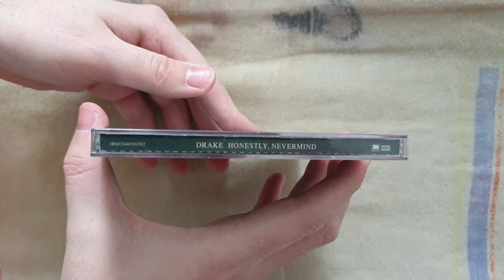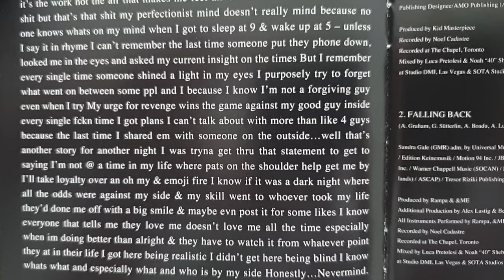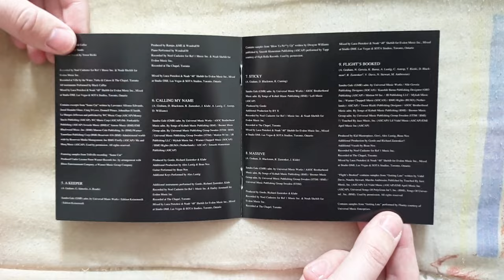Drake - Honestly, Nevermind CD UNBOXING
Presentation Of Honestly, Nevermind Of Drake Including 14 Tracks.

The CD Honestly, Nevermind Contains :

• CD :

1. Intro
2. Falling Back
3. Texts Go Green
4. Currents
5. A Keeper
6. Calling My Name
7. Sticky
8. Massive
9. Flight's Booked
10. Overdrive
11. Down Hill
12. Tie That Binds
13. Liability
14. Jimmy Cooks (Featuring 21 Savage)

Additional Informations :

Name : Honestly, Nevermind [CD]
Release Date : March 17, 2023
Genre : House/Baltimore Club
Length : 52:32
Label : OVO/Republic
To Get It